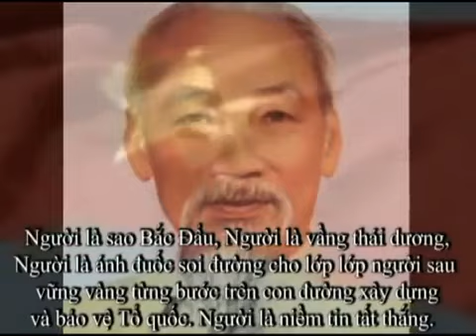CHÚNG CON CANH GIẤC NGỦ CỦA NGƯỜI - VCB Nam Sài Gòn